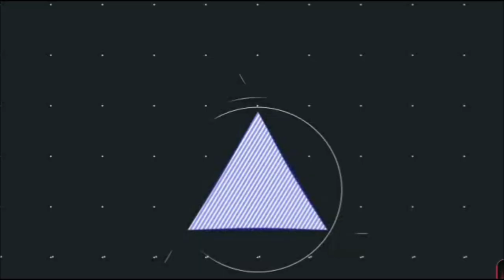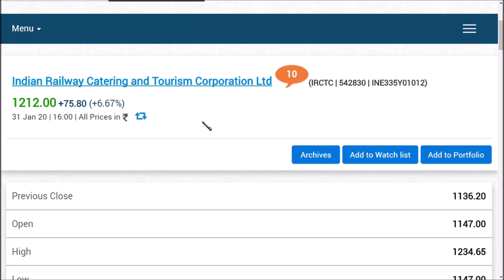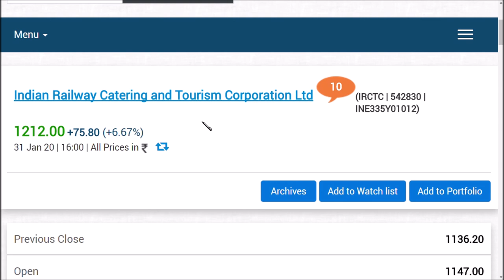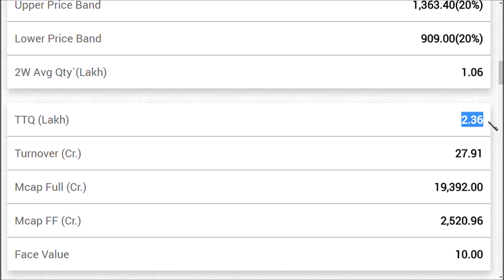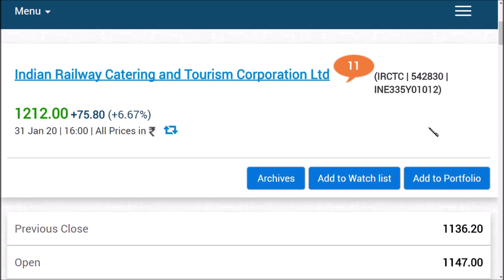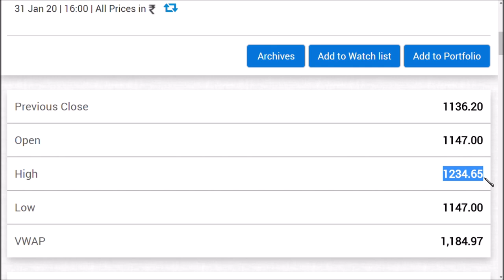irctc share tamil /IRCTC LTD LATEST NEWS/ tamil share/ stock market newsl / tamil stockmarket tips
in this video we are covering irctc ltd latest news and latest update and we  also recently covered penny stock  can be a ,Multibagger ans the best penny stock 2020, are shown in this video and this Multibagger share are also giving Bonus share and this  is our list of penny stock and some of which are ,debt free penny stock